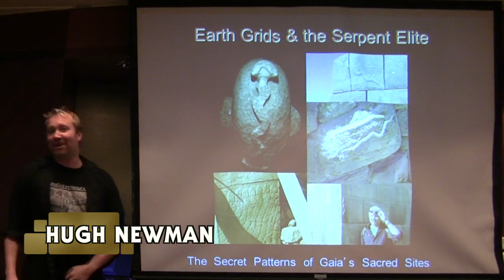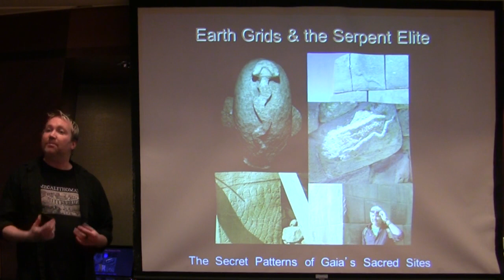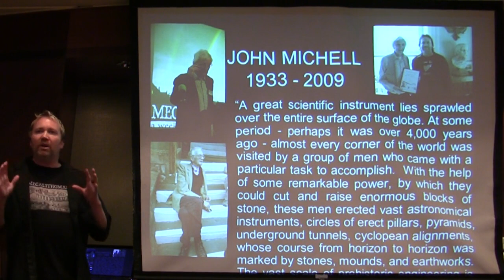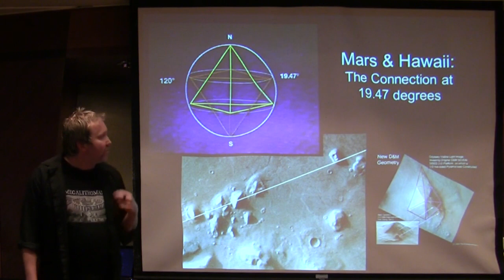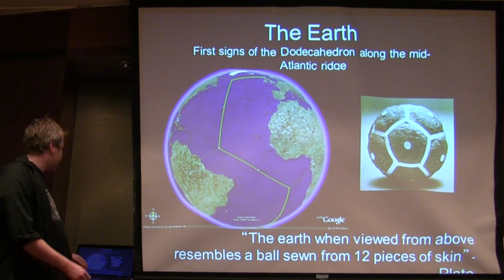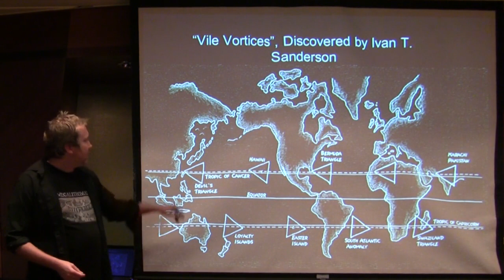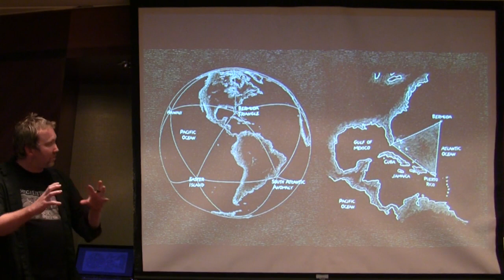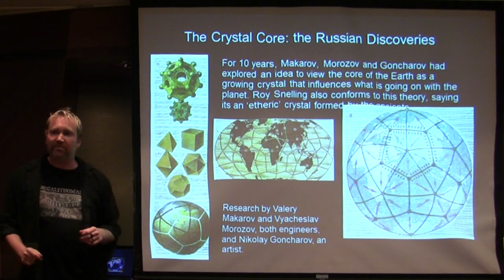Earth Grids and the Serpent Elite - Hugh Newman - Ancient Alien Cruise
All over the world serpent symbolism is found at megalithic sites, suggesting it was part of an ancient tradition carried out by an elite of astronomers, navigators, surveyors and shamen who explored and mapped the world in antiquity. Prehistoric maps reveal that the ancients were surveying the Earth in the distant past and there is good evidence that our ancestors were up to something we have long forgotten. Did they map a grid on to the planet 10,000 years ago, and work with earth energies? Hugh has also found evidence in South America that the Michael and Mary energy lines are a global phenomenon and megalithic sites 'enhance' these natural energies for various purposes. This multi-media presentation unravels the many grid theories and investigates why these megalith builders were obsessed by serpents.

Filmed, Produced, and Directed by Hugh Newman. Copyright Hugh Newman/Megalithomania 2014.

to join Megalithomania in 2015 on tours to Göbekli Tepe in Turkey, Angkor Wat and Laos, and Peru in June. Plus the Megalithomania Conference in Glastonbury UK on May 9th 2015. Download lectures from Graham Hancock, Andrew Collins & more at the website.